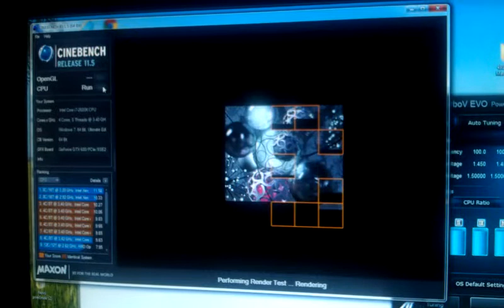CINEBENCH R 11,5 i7 2600K 5.3Ghz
Pretaktovany  CPU core i 7  2600K na 5,3 GHZ motherboard P8Z68 V-PRO cooler H70  16gb Ram Corsair Vengance 1600mhz